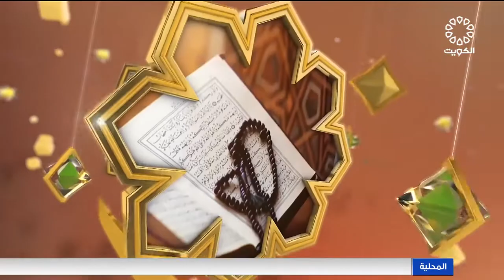هدى للمتقين 29-4-2022